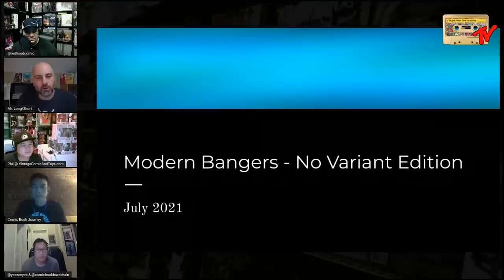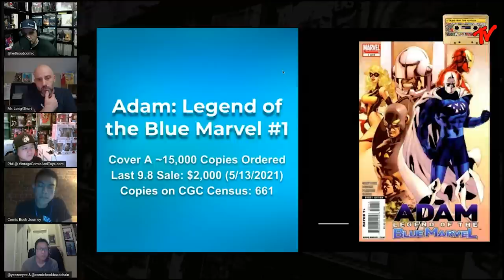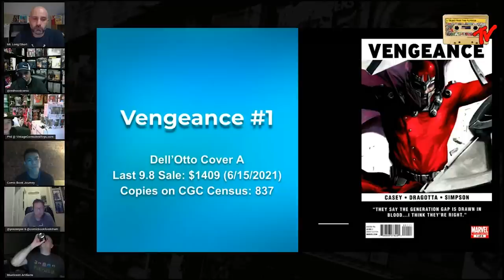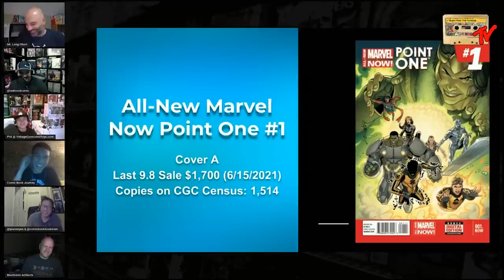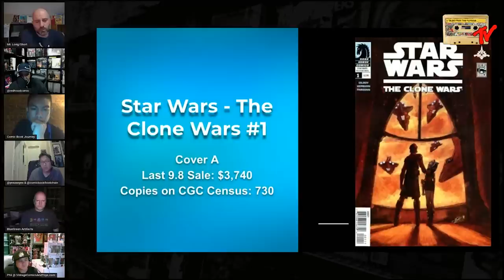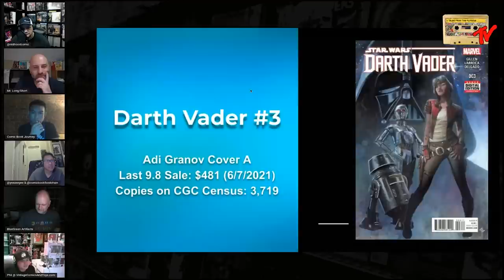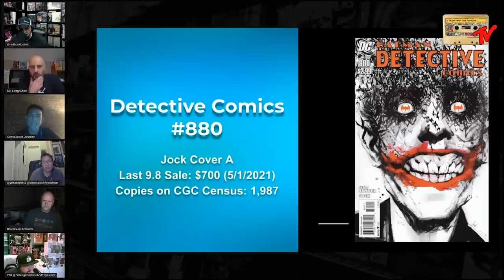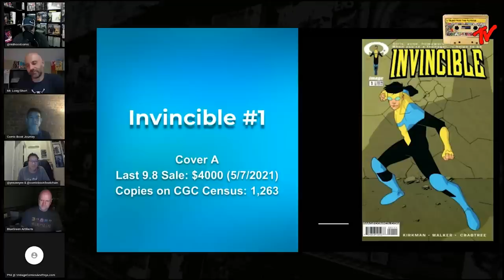Modern Bangers | Modern Playbook Comic Book Roundtable | 07-18-2021